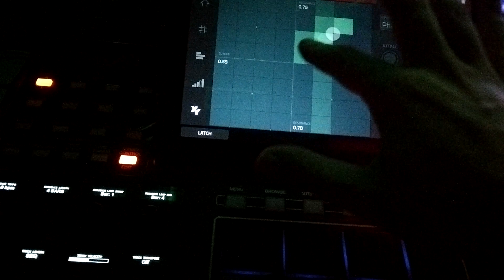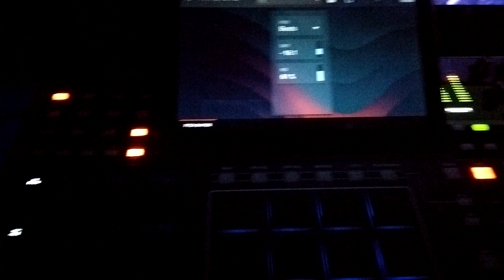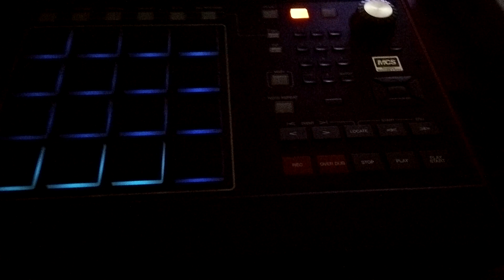Distorted Beat on the Akai MPC-X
Having some fun with the built in effects on the MPC-X. Some extra sound effects from the Behringer 2600.